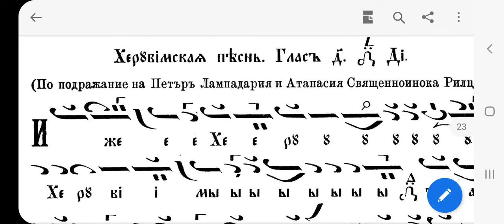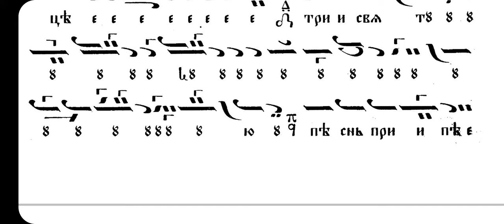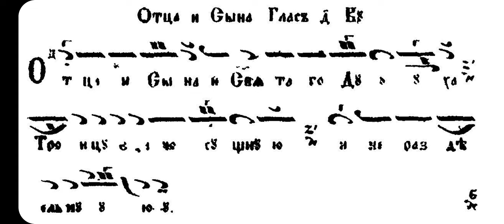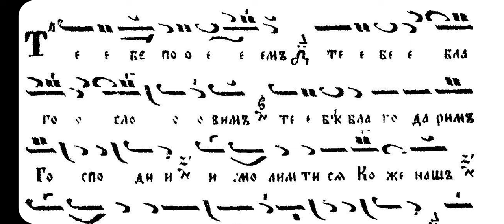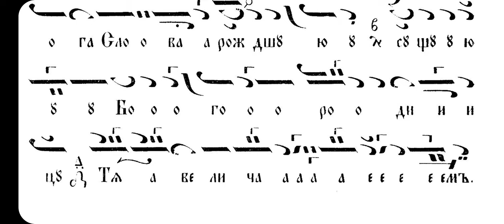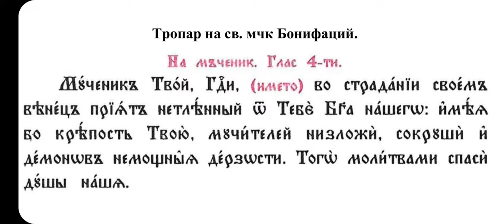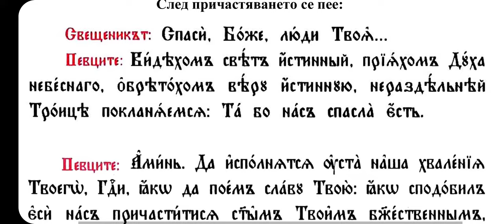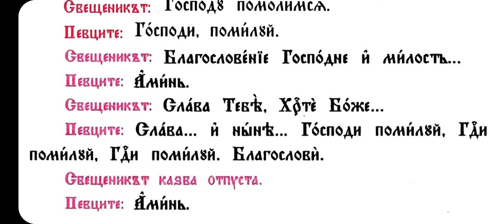Св. мчк Бонифаций, Литургия, Евхаристиен канон, Достойно ест, глас 4, 19.12.22